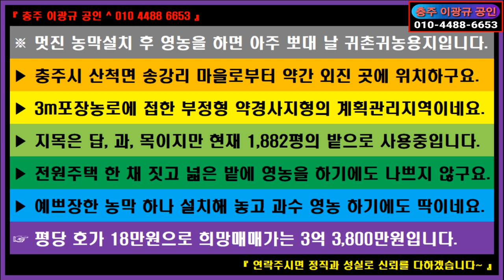🌏 부동산 ↪️ 이광규595 🎯 귀촌귀농지 🔊 충주시 산척면 송강리 멋진 농막설치 후 영농을 하면 아주 뽀대 날 귀촌귀농용지 🔔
※ 멋진 농막설치 후 영농을 하면 아주 뽀대 날 귀촌귀농용지입니다.
 ▶ 충주시 산척면 송강리 마을로부터 약간 외진 곳에 위치하구요.
 ▶ 3m포장농로에 접한 부정형 약경사지형의 계획관리지역이네요.
 ▶ 지목은 답, 과, 목이지만 현재 1,882평의 밭으로 사용중입니다.
 ▶ 전원주택 한 채 짓고 넓은 밭에 영농을 하기에도 나쁘지 않구요.
 ▶ 예쁘장한 농막 하나 설치해 놓고 과수 영농 하기에도 딱이네요.
 ☞ 평당 호가 18만원으로 희망매매가는 3억 3,800만원입니다.

⭕ Since 05.01.05

🔸️ Real Estate Channel : Sales and lease information regarding all real estate

🔊 힐링채널 : 투어 + 아트 + 뮤직
🔸️ Healing Channel : Tour + Art + Music

🔊 라이프채널 : 코멘트 + 인터뷰 + 스페셜